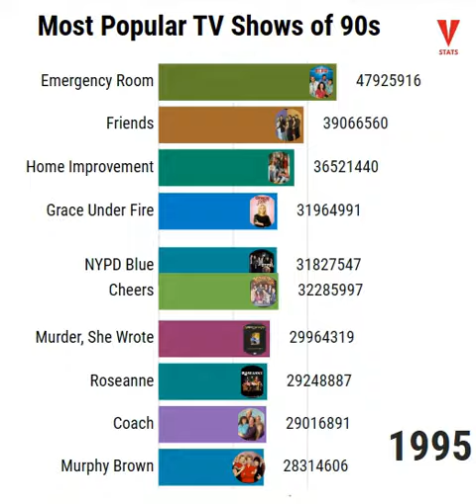Most Popular TV Shows of 90s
It Will Buy me a cup of Tea..!!